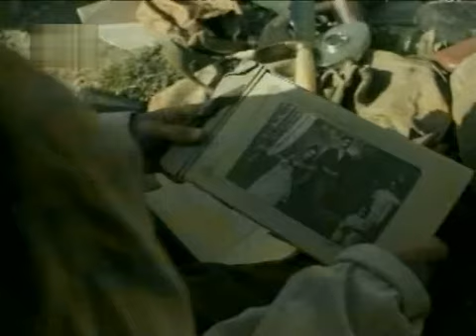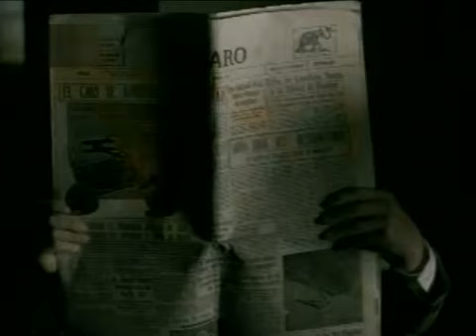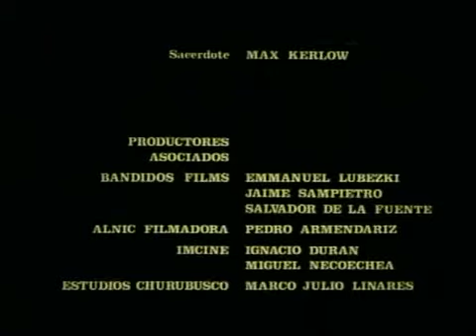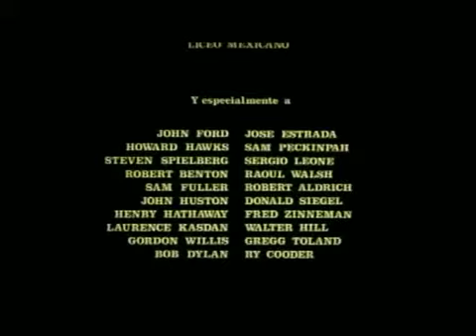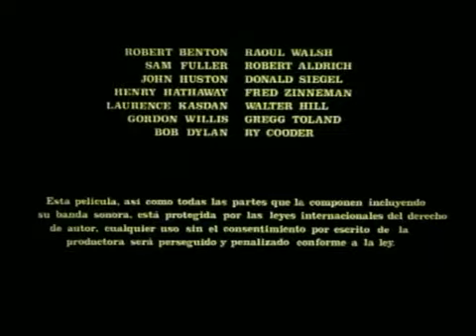Bandidos (Filme Mexicano completo 1991 em espanhol)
Filme Bandidos de 1991 Mexicano idioma espanhol sem legendas.